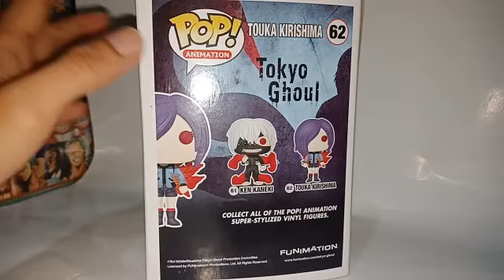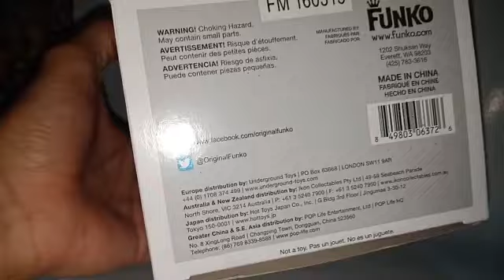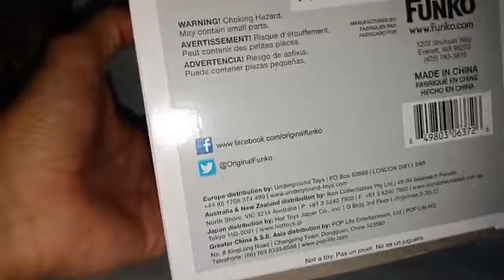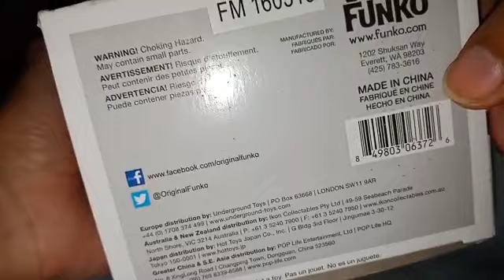Touka kirishima vinyl figure unboxing pinoy collector